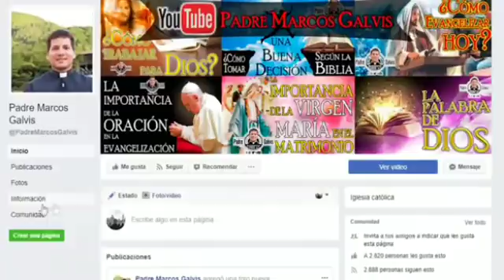Evangelio del Día Martes 19 de Junio de 2018 - Padre Marcos Galvis